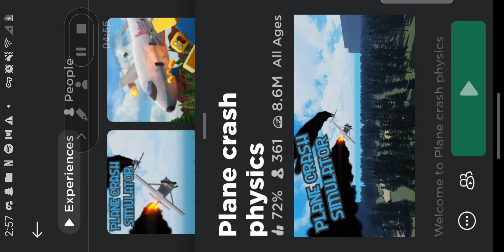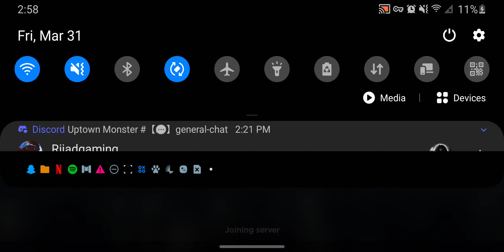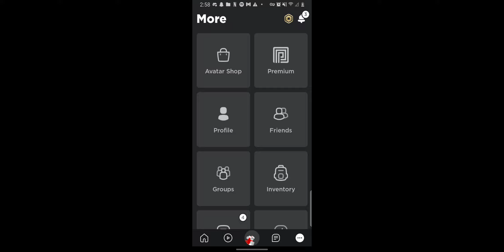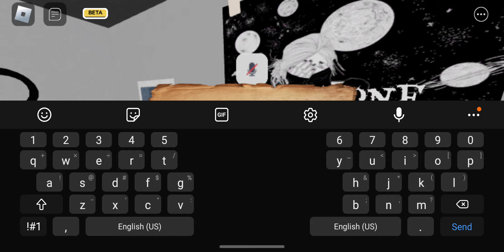this game should be real...